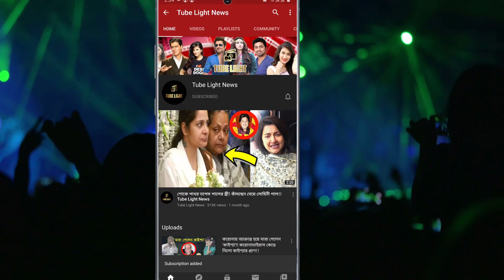ইউভানের হাফ বার্থডে সেলিব্রেশন ! কাটা হল নীল রঙের কেক !!